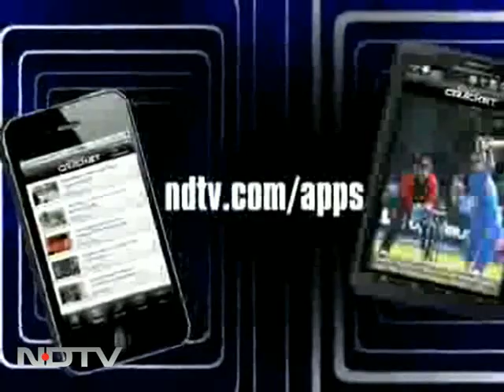With 100 percent, she can't get into SRCC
Education minister Kapil Sibal, SRCC principal and a girl who scored 100 percent but can't get into SRCC.